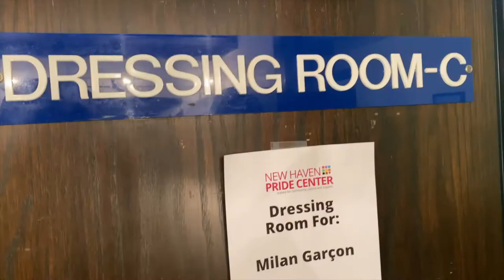VLOG: Going To New Haven CT To Deliver My Key Note Speech At LGBT The Youth Activism Conference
Hey y'all!
DON'T FORGET TO WATCH IN HD/4k!
Stay Social and add me
Tech Specs:
Attributes-
unless otherwise stated"